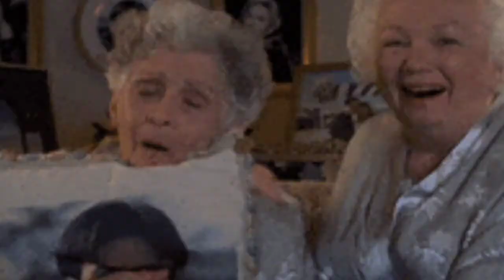Men Are From Mars And Women Are From Venus |hindi |rishte sudhar jayenge ❤️🥰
Men Are From Mars And Women Are From Venus english
hindi me kharidne ke liye is link pe click karein
query
Men Are From Mars And Women Are From Venus
rishte sudhar jayenge
make your relationship better
relationship tips
how to be a better wife
how to be a better boyfriend
how to be a good wife
how to be best girlfriend
husband wife relationship
wife and husband problems in relationships
problems in relationship with spouse or partner
family problems in relationships
communication problems in relationships
relationship problems
relationship guide
a complete book on relationship